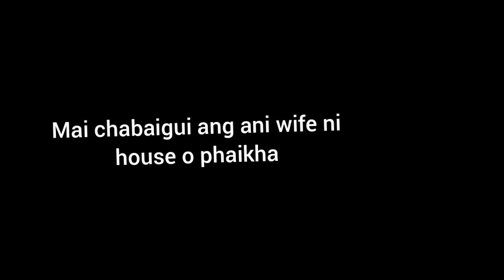my first vlog village// cooking vlog //Rj Tripura boys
my first vlog  village// cooking vlog //Tripura boys
norok ani video chajk khy please support khy di
                            ''hambai''

cooking chicken
vlog cooking
RJ Tripura boys
kokborok video
family vlog
baby face reveal